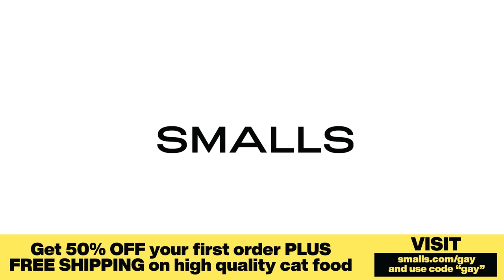You Glimpse Keara Graves’s Cosmic Black Hole | WHGS Ep. 187 | Lesbian Comedy Series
This week on the hilarious lesbian comedy series “WHGS,” we have Keara Graves, an actor, YouTuber, and singer that’s guiding us through life, but today they’re in the apartment to guide us through their rear end! We discuss sharing hemorrhoids with your partner, having a libido that’s always in flux, and the radical act of showing your tummy to the internet. Ashley is dating her exes. Maddie is dressing like crap.

You can follow Keara on IG & Twitter: @kearagraves, Tik Tok: @keara.graves,

Support our queer comedy podcast for bonus content, uncut podcasts, live streams, and more:

Ashley is doing a theater tour! Get on her text list to get first dibs on tickets:

Listen to our gay comedy show on Spotify, Apple Podcasts, or wherever you listen!

(0:00) Intro
(1:56) BREAK 1: Smalls
(2:58) We remembered their name this time
(7:56) The tummy that sparked a revolution
(14:59) Meet these goons
(17:43) BREAK 2: Patreon SNEAK PEAK
(18:40) Ashley dates her exes
(33:28) BREAK 3: Smalls
(35:12) Keara reveals their black hole
(50:02) BREAK 4: Tour dates!
(50:43) Maddie is dressing poorly
(1:05:03) Gay thots & butt plugz